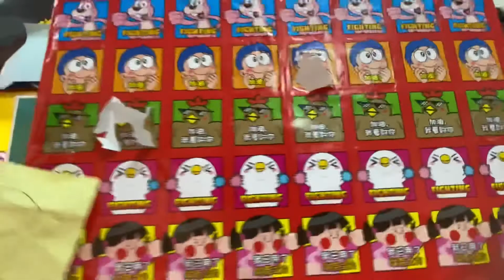100變1000！不到1分鐘～台主瞬間輸了好幾千！娃娃機